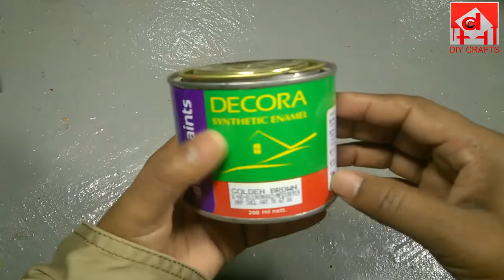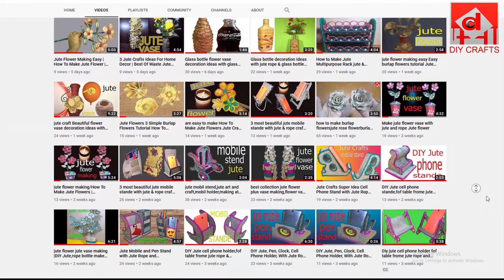diy home decor wall hanging idea making with jute rope & cardbode